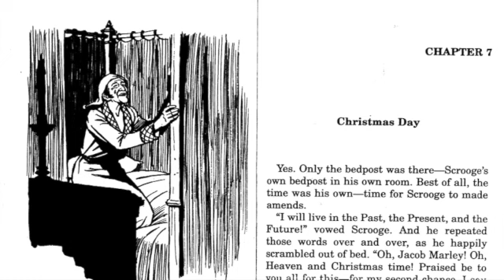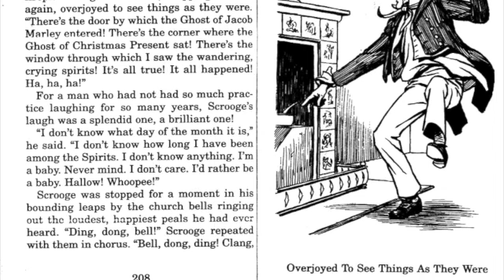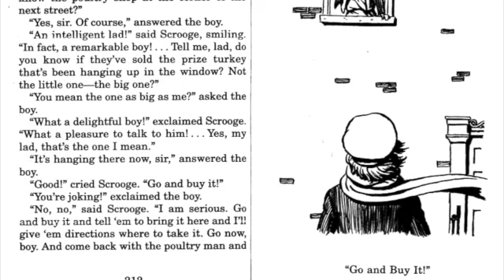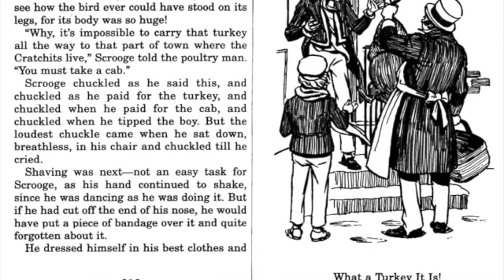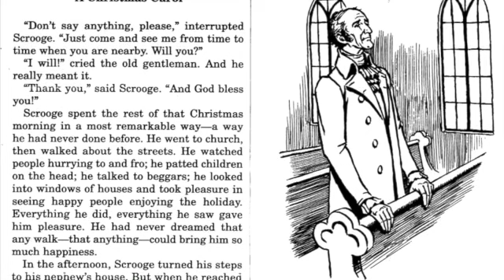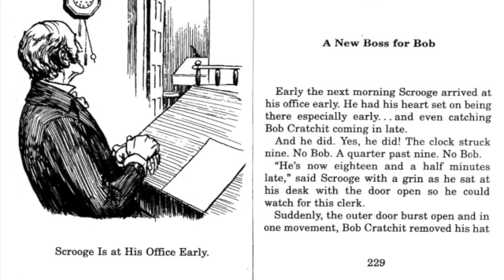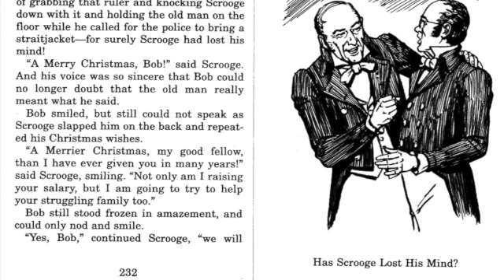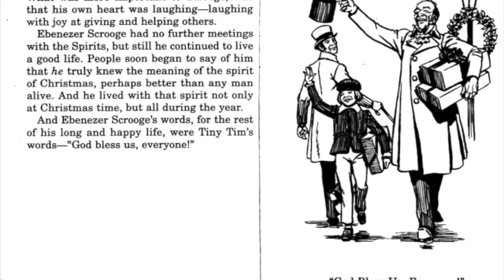A Christmas Carol Stave V by Charles Dickens | Abridged text and audio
This is an audio recording I made of an abridged version of A Christmas Carol Stave V by Charles Dickens. This was created for my High School Advanced level ESL class. This version is my "no frills" version-it is the text and audio only.

This abridged version is from  "The Heinle Reading Library"  adapted by Malvina G. Vogel. Illustrated by Brendan Lynch.

Thank you so much for listening! I hope you enjoyed my recording:)